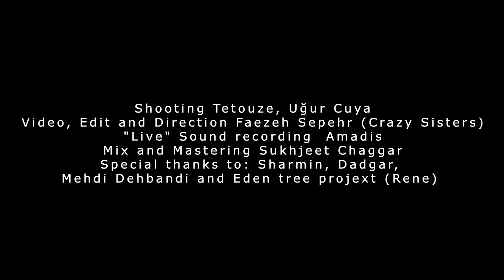NARANG Ensemble • Negara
NARANG Ensemble
Negara

An original by Salar Aghili
Words Es 'hagh Anvar

Vocal | Faezeh Sepehrsadeghian
Vocal & Setar | Shivam Bhardwaj
Vocal & Kamanche | Meissam Alinaghiyan
Guitar | Karthikeya Sinha
Special Guest, Percussion | Davi

Shooting | Tetouze Musica | Uğur Cuya
Director and Edit | Faezeh Sepehrsadeghian
"Live" sound recording | Amadis
Mix and Mastering | Sukhjeet Chaggar

Special Thanks to : Sharmin Hasanzade | Dadgar Mohajer |
Mehdi Dehbandi and Eden Tree Projext ( Rene)

Summer 2020
Goa, India